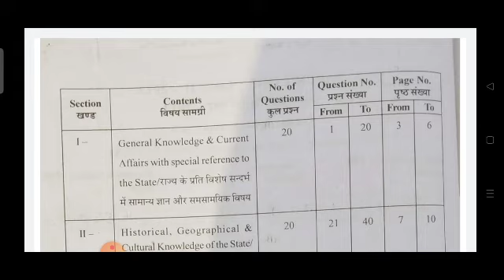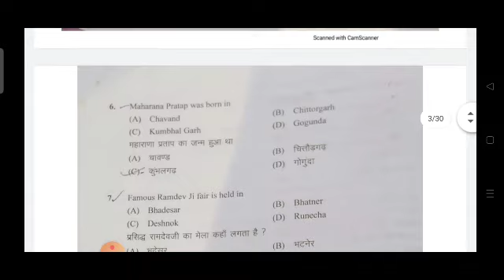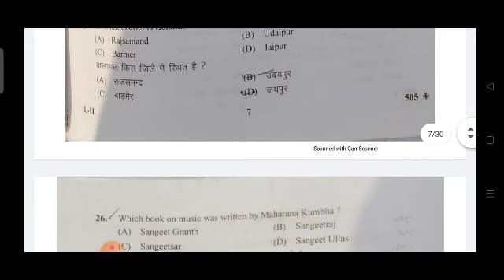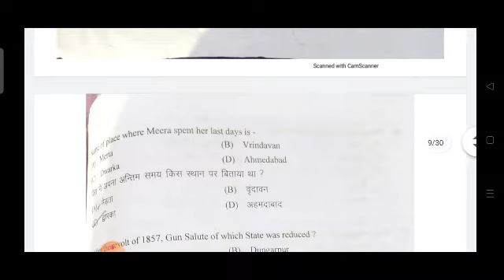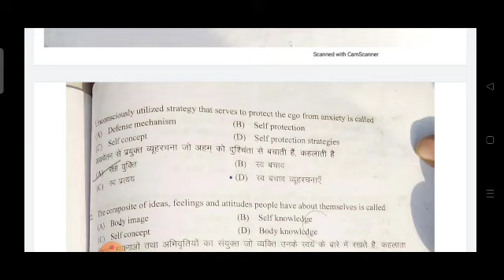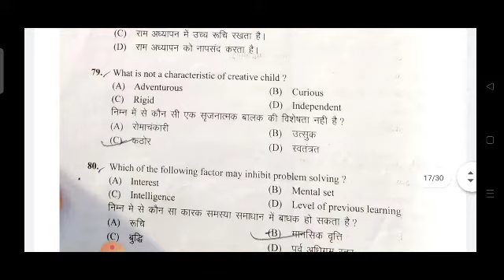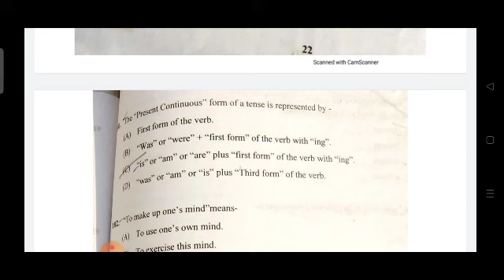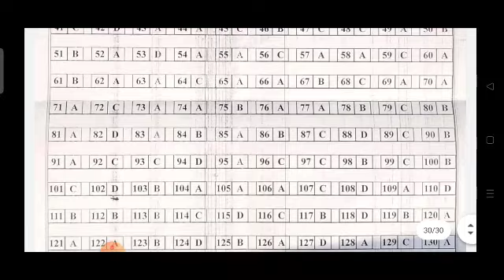Rtet 2013(Reet) English Second Paper। Rtet 2013 के 2nd Paper (Subject Paper) PDf Solved Paper & Syll